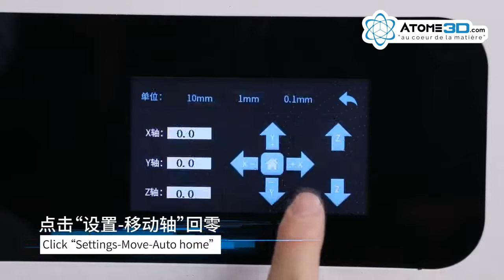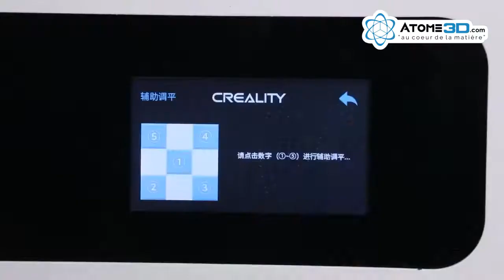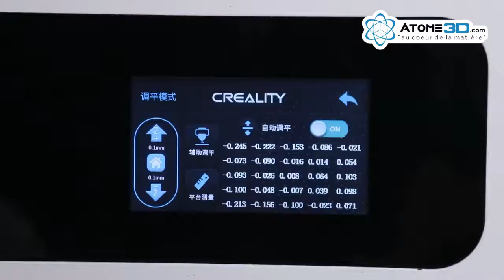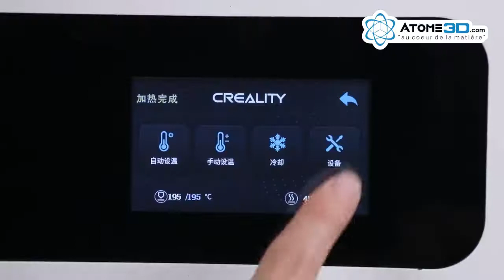Creality - CR 3040 Pro - Assembly and Operation